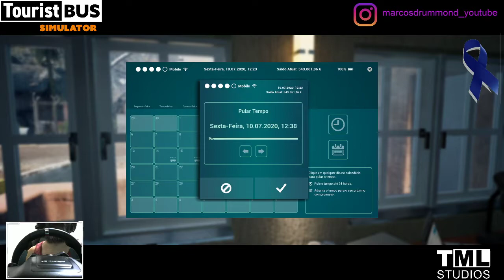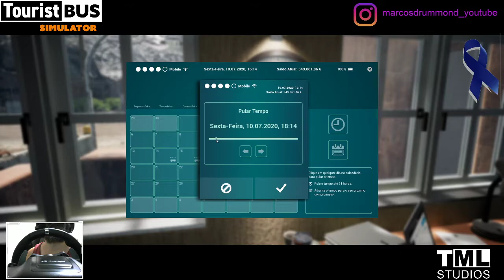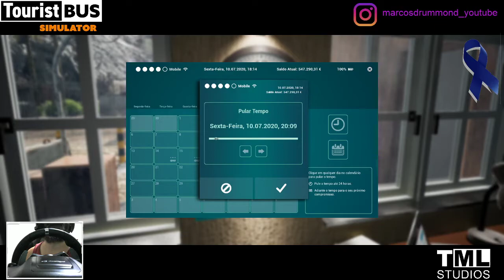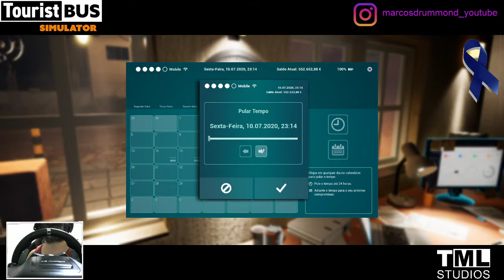Tourist Bus Simulator #38 - Pegamos mais duas peças de Buggy e cuidamos um pouco da nossa empresa!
Olá galera! Estas atitudes são muito importantes para o canal crescer!
Hoje vamos encontrar mais duas peças de Buggy, deixando agora só mais duas para encontrar e mostramos um pouco da rotina do cuidado com a empresa
Vamos abordar dicas mais amplas, como procurar os esconderijos e seus conteiners, onde vamos, compartilhar a senha para abrir esses conteiners, localizar e encontrar as peças do Buggy, e finalizar sua montagem, como também vamos executar as tarefas especiais que o jogo nos apresenta. Vamos juntos nesta incrível aventura!
Hi everyone! These attitudes are very important for the channel to grow!
Today we are going to find two more pieces of Buggy, leaving now just two more to find and we show a little of the routine of care with the company
We will cover broader tips, how to search for hiding places and their containers, where we will go, share the password to open these containers, locate and find the Buggy parts, and finish their assembly, as well as we will perform the special tasks that the game presents us.
Let's go together on this incredible adventure! Have Fun!

Março Azul-marinho – Câncer Colorretal
Azul-marinho é a cor de identificação do mês de março como o de conscientização ao câncer colorretal. Cada dia mais comum e bastante agressivo quando diagnosticado tardiamente, o câncer colorretal, também conhecido como de intestino, é um tipo de tumor com enorme ocorrência no Brasil atualmente. São mais de 35 mil casos por ano.
O câncer de intestino ou colorretal abrange os tumores que se iniciam na parte do intestino grosso chamada cólon e no reto.
Os principais fatores relacionados ao maior risco de desenvolver câncer do intestino são idade igual ou acima de 50 anos, excesso de peso corporal e alimentação não saudável (ou seja, pobre em frutas, vegetais e outros alimentos que contenham fibras).
O consumo de carnes processadas (salsicha, mortadela, linguiça, presunto, bacon, blanquet de peru, peito de peru e salame) e a ingestão excessiva de carne vermelha (acima de 500 gramas de carne cozida por semana) também aumentam o risco para este tipo de câncer.
Em suma, os fatores de risco para o câncer colorretal são:
Fumar;
Consumir bebidas alcoólicas;
Ter sobrepeso ou obesidade;
Consumir alimentos com alta densidade energética (são aqueles que a cada 100g oferecem 225-275Kcal) e carnes vermelhas;
Consumir carnes (quaisquer tipos, inclusive aves e peixes) preparadas na chapa ou na forma de fritura, grelhado ou churrasco;
Consumir pouca quantidade de frutas, legumes, verduras e cereais integrais;
Ser sedentário.